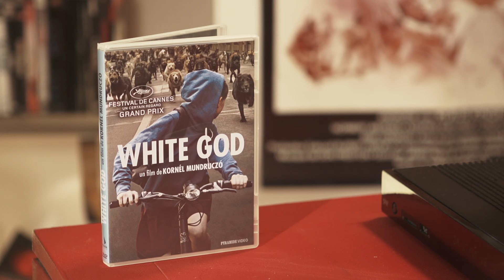Videoscope - Limited Edition : Films de chien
Videoscope présenté par Lionel Fouquet.
L'actualité des sorties ciné et DVD en 5 minutes.

Aimez-vous les chiens ? Nous, oui et c'est la raison pour laquelle Lionel vous fait faire le tour du chenil cette semaine avec un coup de projecteur sur 2 films sorties en DVD/Blu rays complètement différents mais vachement complémentaires et terriblement culte. ANTARTICA chez Carlotta films et la bombe WHITE GOD chez Pyramide Vidéo.

Toujours + de codebar.tv...